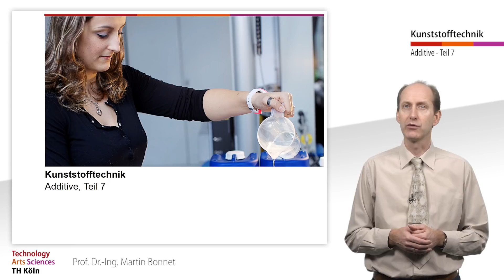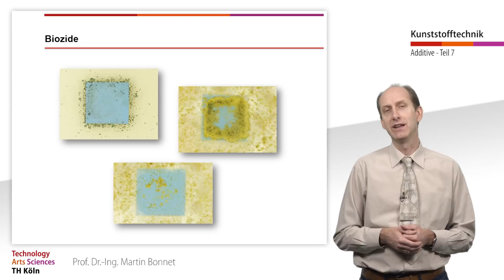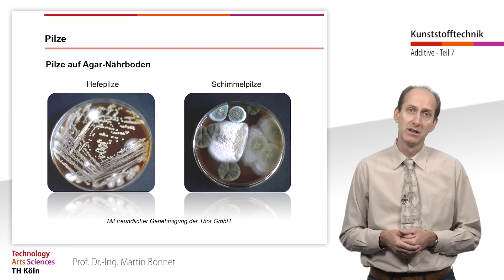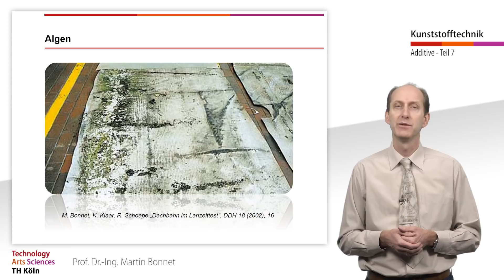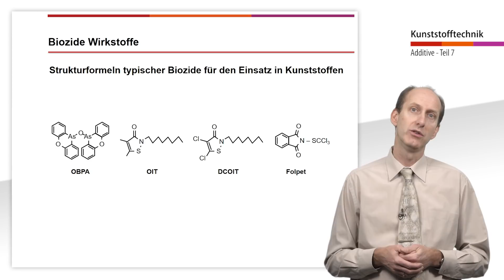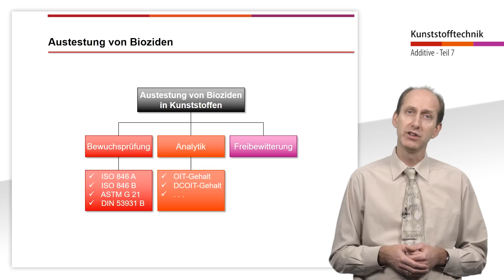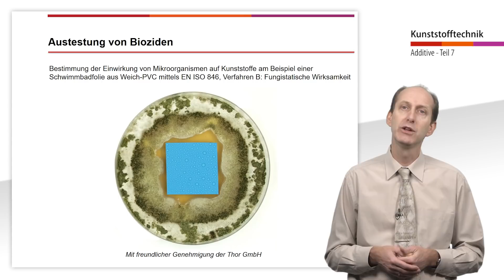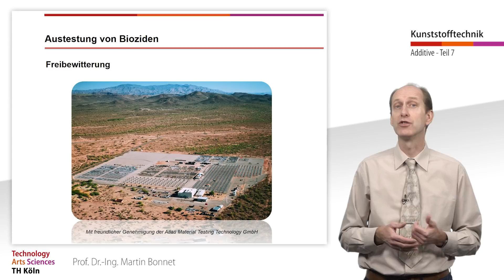Kunststoff Additive, Teil VII, Biozide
00:00 – Intro
00:23 – Begriffbestimmung von Biozidwirkstoffen
01:13 – Eigenschaften von Bioziden
02:20 – Mikroorganismen
03:10 – Bakterien
04:07 – Pilze
04:49 – Algen
05:42 – Strukturformeln typischer Biozide für den Einsatz in Kunststoffen
08:41 – Mikrobiell anfällige Polymere
09:07 – Austestung von Bioziden
12:24 – Analytische Untersuchung
13:29 – Schlusswort